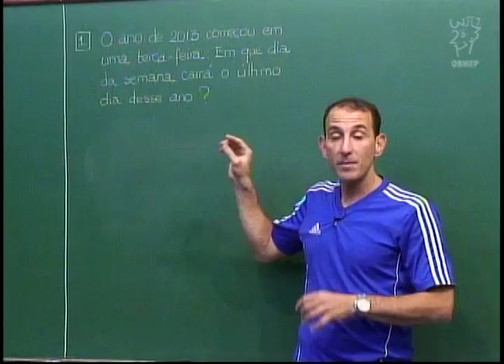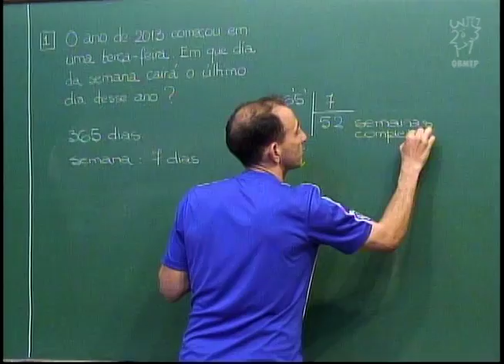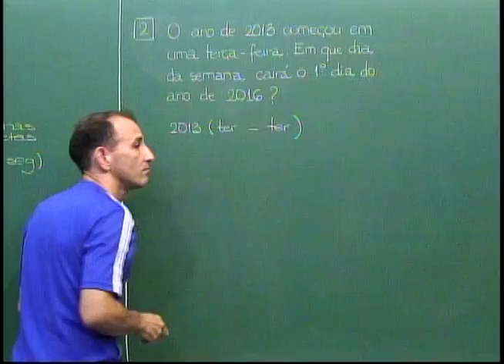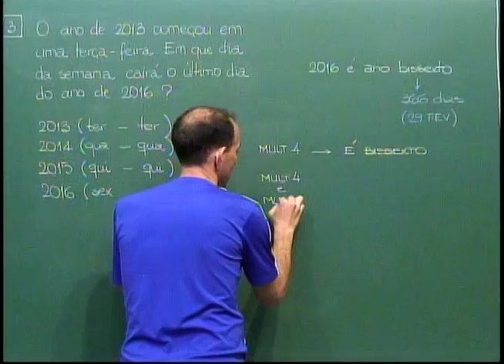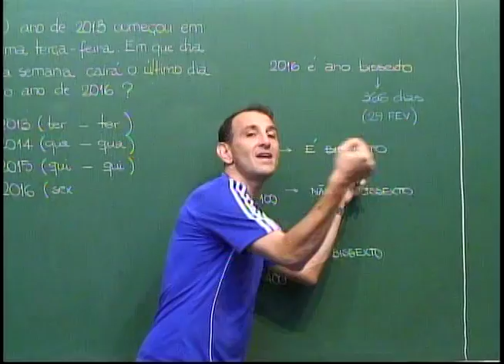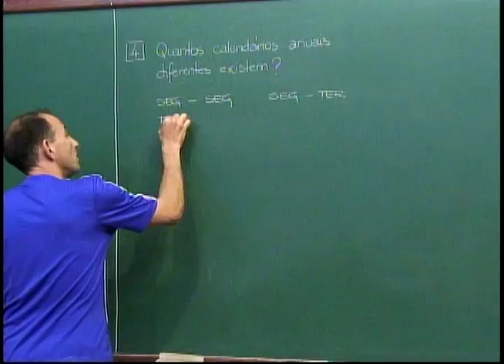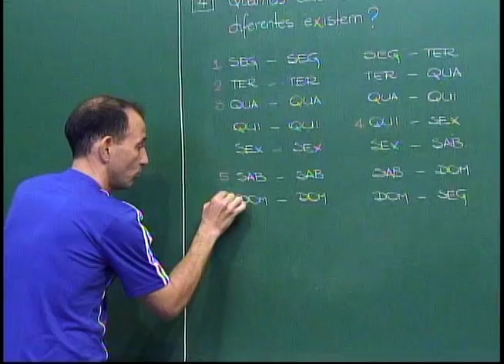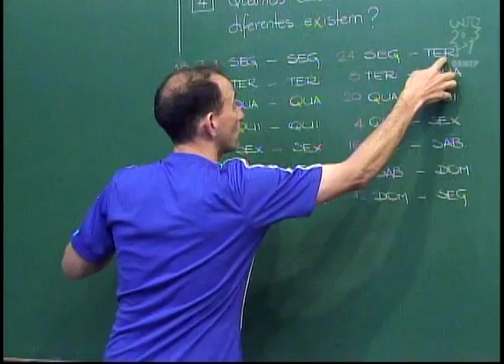Aritmética - Aula 37 - Problemas com calendários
Problemas com calendários